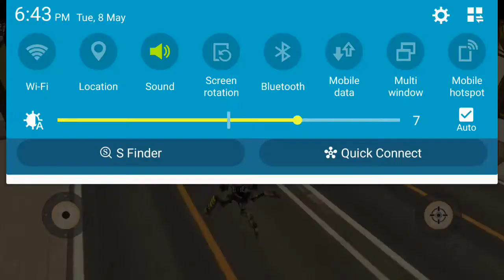Stone Giant - (Spider Bot Purchase) - Stone Giant Purchase Spider Test Speed,Power,Rockets-Michaels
Stone Giant - ( Purchase All iteam) - Stone Giant Purchase Rainbow Glasses, Gun, Bike, Car , Spider Robot, Giant Machine, etc..
The rock gave you explosive super power. Now you are usual guy with unusual abilities and no one can’t stop you now! Neither the police, nor the army, nor the gangs, nor the rest.
Help or punish, become an evil destroyer or a mighty savior for citizens…
Just walk, run, jump, beat, buy, strike, steal, drive, crash, rage, turn, smash, throw, attack, explode, play and enjoy it.

Thanks For Watchaing This Video